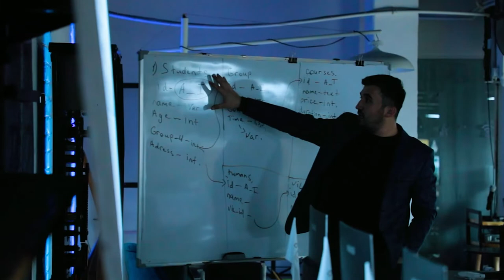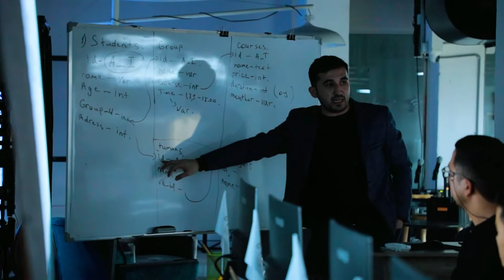Zokirbek Abdurimov bilan to'liq intervyu